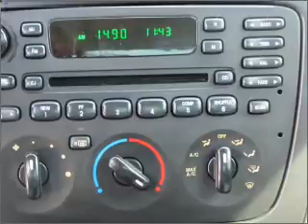2002 Ford Taurus - Winter Haven FL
Year: 2002
Make: Ford
Model: Taurus
Trim: SE
Engine: 3.0 liter 6 cylinder 12 valve
Transmission: 4-Speed Automatic
Color: Silver
Mileage: 124324
Address:
6401 Cypress Gardens Blvd